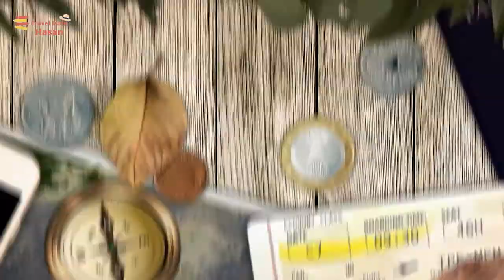Auli औली इस जगह जाना क्यू होता है कपल्स का सपना | Auli Travel Guide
Dear Friends ,

In this series of Dekho Apna Desh - we cover Auli-various things in Auli Most Beautiful Places .A Travel Guide to Auli.